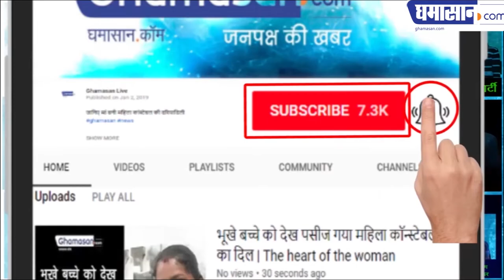शहीद भगत सिंह जयंती Special | Bhagat Singh Birth Anniversary | Ghamasan Live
भगत सिंह की जिंदादिली से डरते थे अंग्रेज

23 साल की उम्र में किया देश के लिए बलिदान